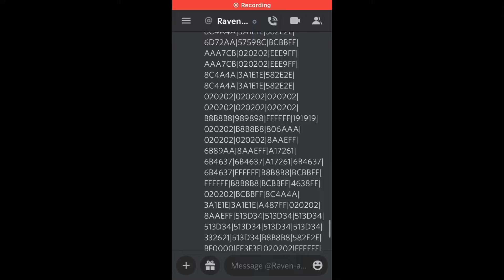ILYSM(inafriendway) :D!!!!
honestly i’ve only been friends with them for a few days but they are like the best friend i’ve ever had when i just talk to them online because the last one i had basically gaslighted me🤩